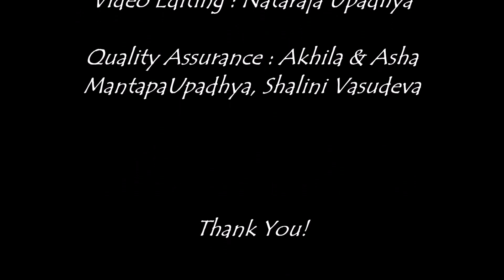Ashrama Gardens Photo Video # 0119 - Sept 26, 2017 - Late Sept 2017